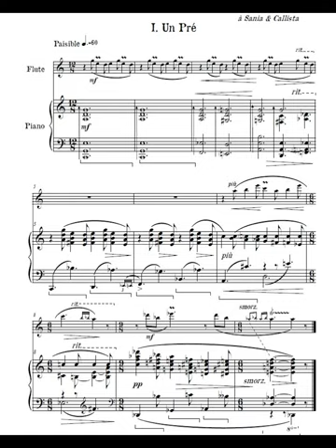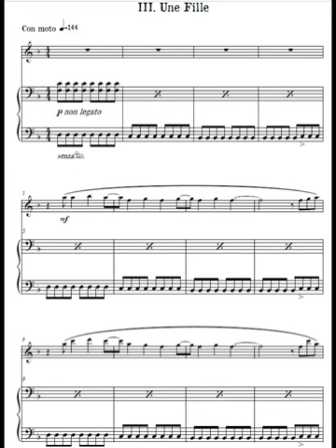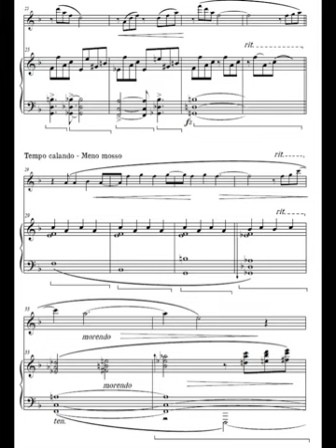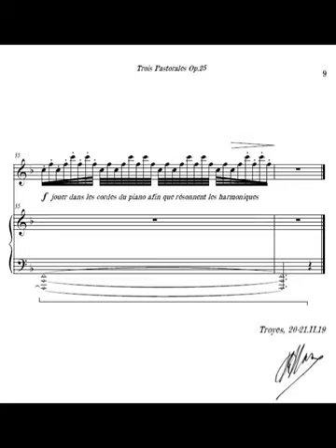Tʀᴏɪs PᴀsᴛᴏʀᴀʟᴇS Oᴘ.25 [Fʟᴜᴛᴇ | Pɪᴀɴᴏ] MASY (2019)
Ｉ． Ｕｎ Ｐｒｅ
ＩＩ． Ｕｎ Ｓａｕｌｅ
ＩＩＩ． Ｕｎｅ Ｆｉｌｌｅ